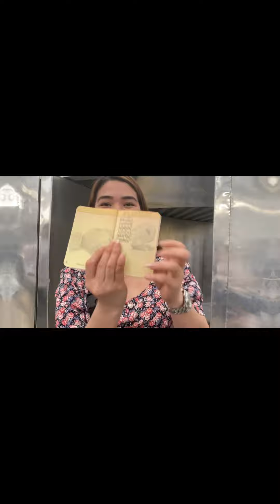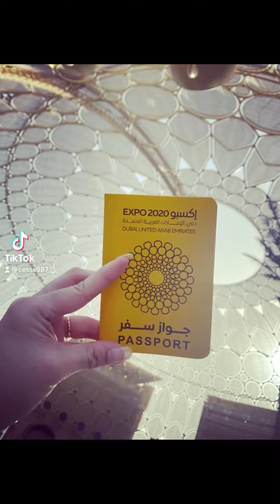Expo 2020 | Cess Cabungcal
Hi i'm Cess!
I made this vlog because I like it and I enjoy what I'm doing.
Hope to see your Comments, Suggestions and any concerns on Comment box.